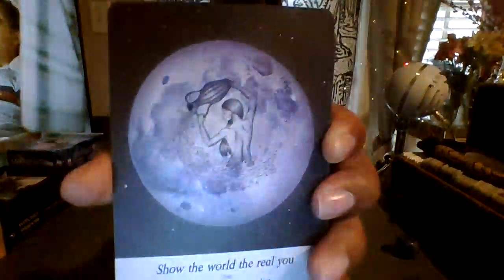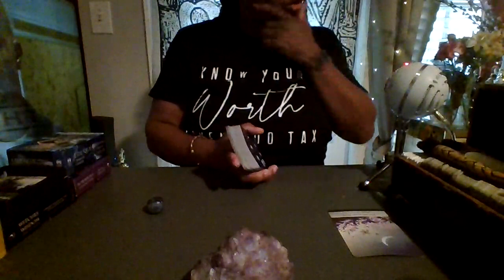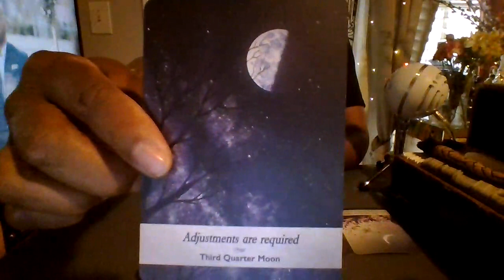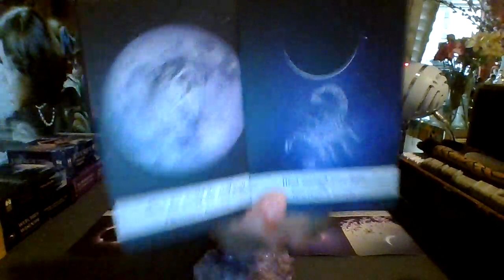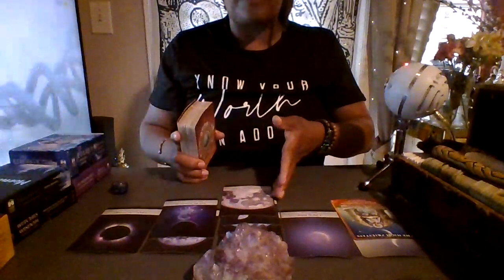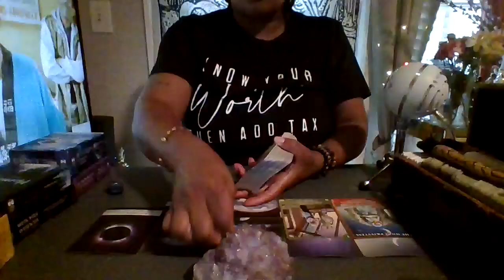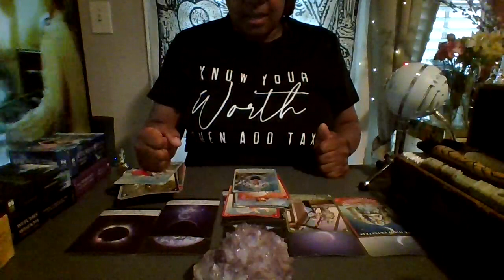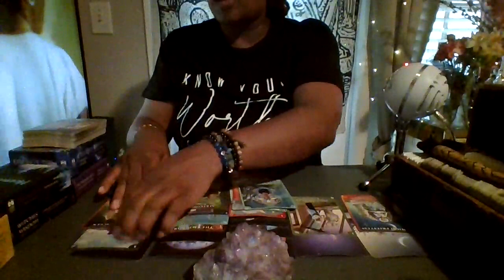SCORPIO U WILL BE PAID HANDSOMELY FOR THE QUALITY OF UR WORK- 💸EXPECT A WIN WIN OUTCOME ⚖️🥂💫🌝